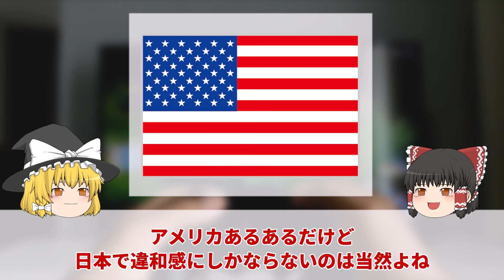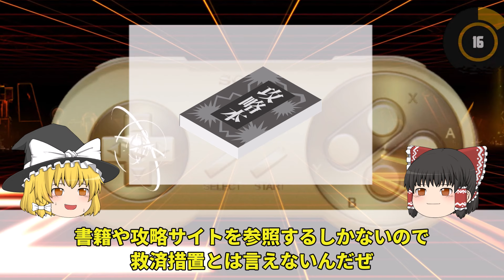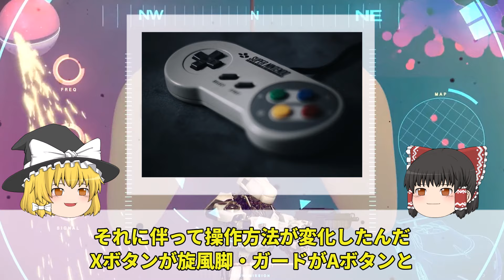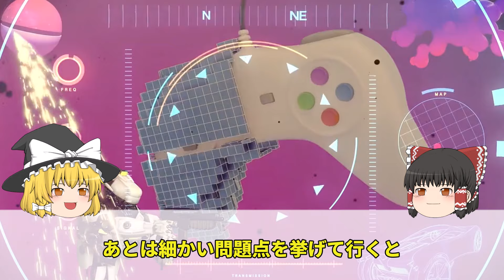【ゆっくり解説】消えたバカゲー。名作ソフトが没落した理由【スーパーチャイニーズ】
今回はスーパーチャイニーズについて解説しました！